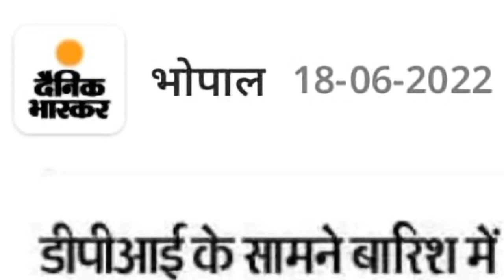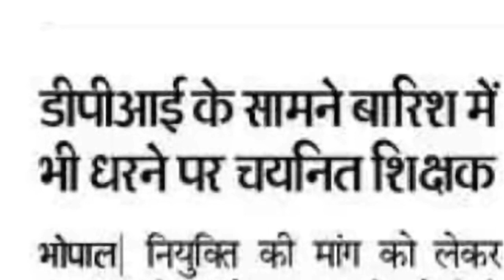बारिश में भी डटे रहे डीपीआई के सामने चयनित शिक्षक,